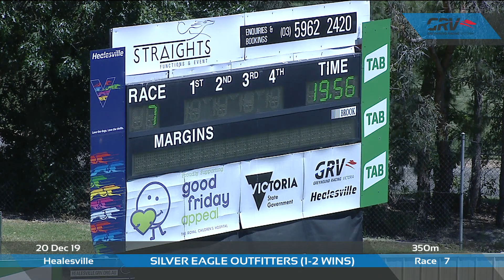HVL FRI 20 DEC 19 R7